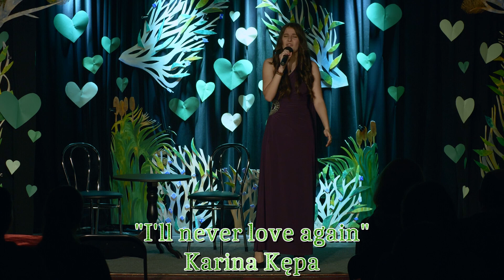Zielona Miłość 2023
25 marca 2023 roku odbył się w Pałacu Młodzieży w Koszalinie koncert
 "Zielona Miłość". Wychowankowie p. Małgorzaty Orłowskiej z zespołu Czarno na Białym zaprezentowali piosenki o tematyce miłosnej. Oto film z fragmentami utworów. Zapraszamy!!!